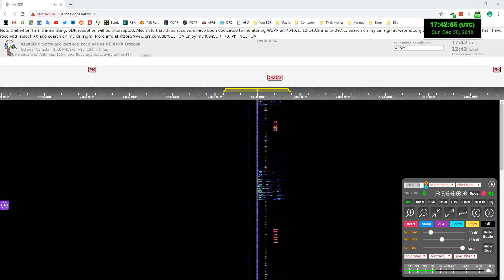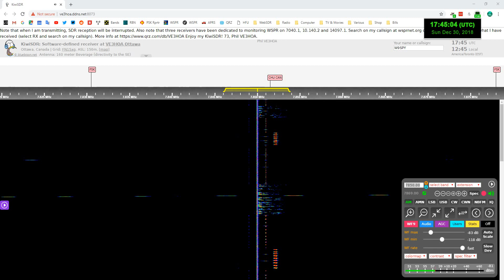Canadian CHU HF time signal at 7850 kHz in AM mode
While we are doing time signals, here is my favorite one, the CHU high frequency time signal out of Canada. Marks the minute in both English and French languages. Nice clear copy in AM mode.